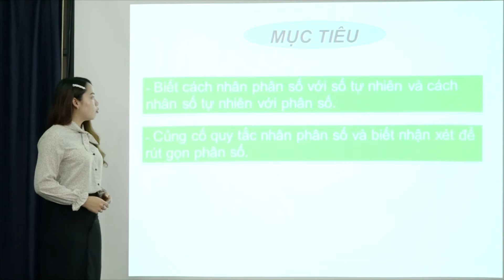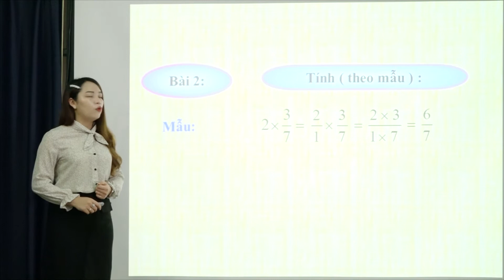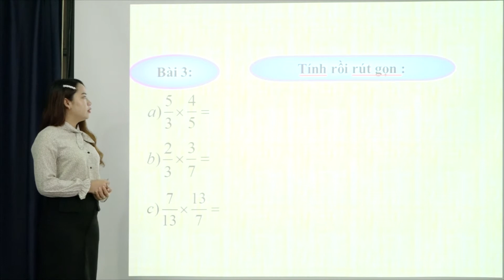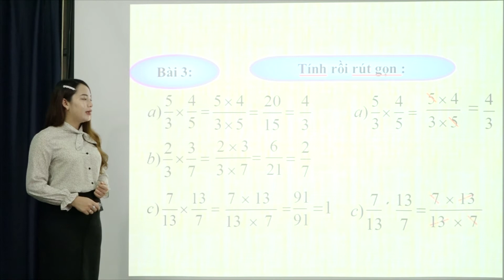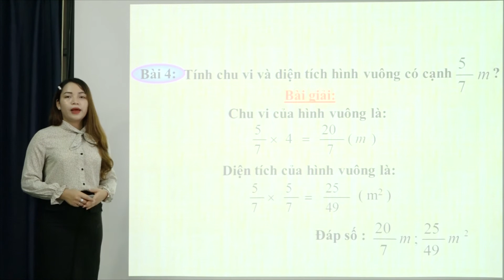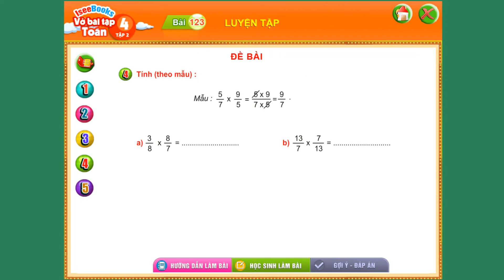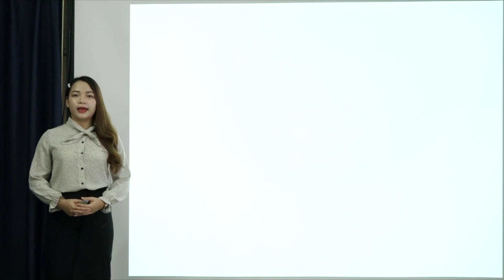Toán 4 - Bài 123 Luyện tập